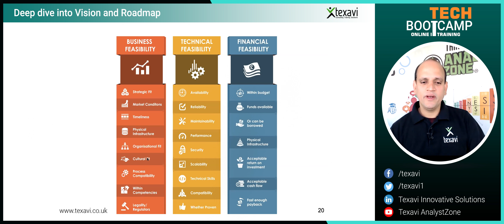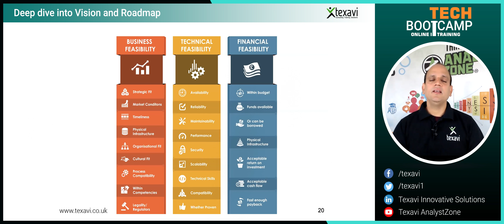What is Business Feasibility (Part 1) and How It Helps Businesses in Feasibility Analysis Technique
In this part of the Texavi video series, Pardha Mantravadi walks us through the business feasibility aspect of the Feasibility analysis. Here you can learn the key components of the business feasibility and how it can help in laying down the vision and roadmap for a software product development.

Check out the video to learn the insights on the feasibility analysis technique with a focus on the business feasibility.